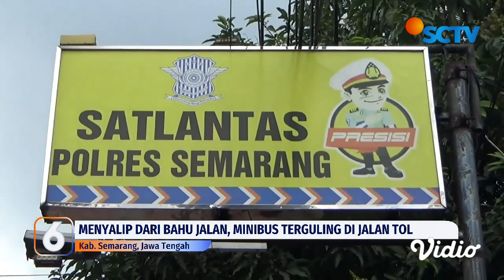Viral! Menyalip dari Bahu Jalan, Minibus Terguling di Jalan Tol Semarang-Solo | Liputan 6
Kejadiannya ternyata di kilometer 439 plus 400 jalur b, jalan Tol Semarang-Solo, ruas Ungaran-Bawen, Kecamatan Bawen, Kabupaten Semarang, Jawa Tengah, Jumat pekan lalu. Hasil olah TKP polisi pada Senin (20/02) siang menyebut, pengemudi tak bisa menguasai laju kendaraan, karena kontur tanah di tol Trans Jawa sekitar Kabupaten Semarang berbukit-bukit, penuh tanjakan dan jalan menurun.